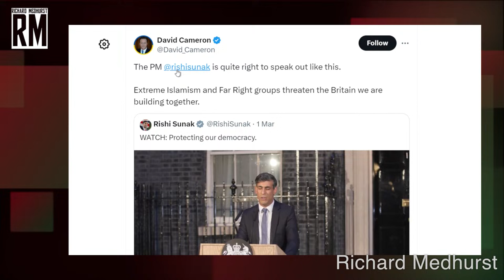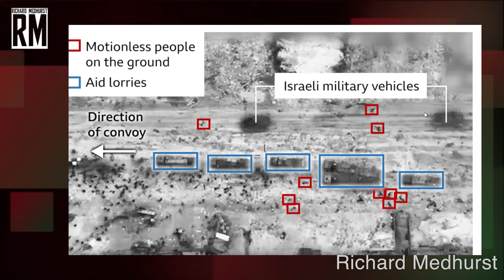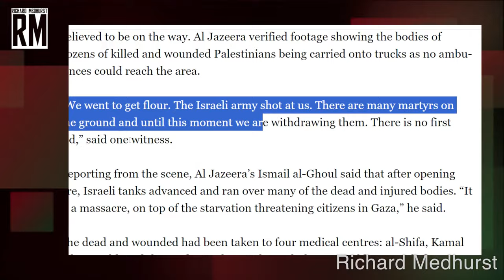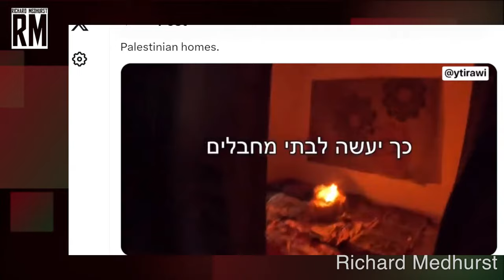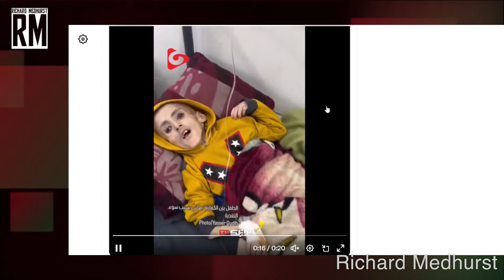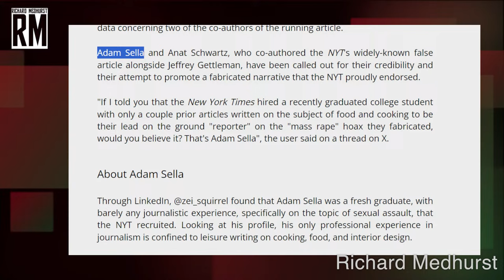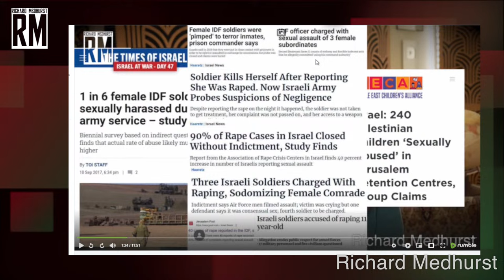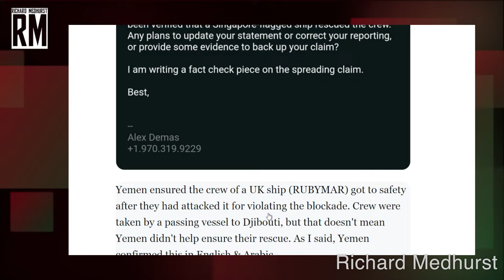George Galloway Wins Rochdale, Sends Establishment Running; Flour Massacre, NYT Hoax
Richard Medhurst reports on George Galloway's victory in Rochdale, which has sent the media and political establishment into a fury. Galloway was running as a British Worker's Party candidate, and is known for his anti-imperialist foreign policy. the flour massacre in Gaza, and NYT internal scandals on their reporting.